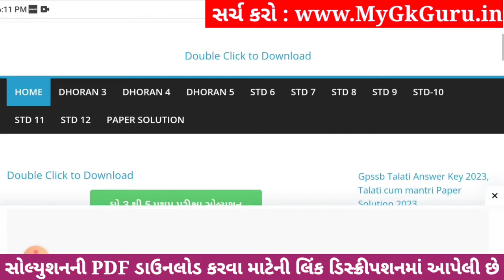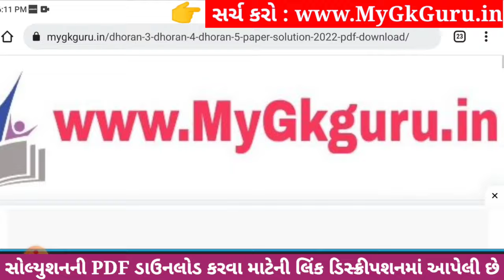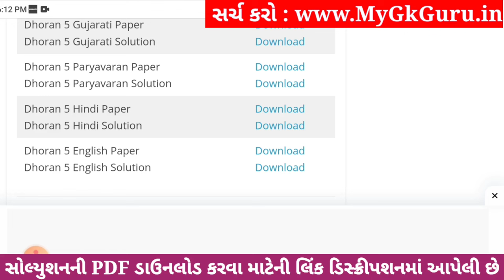Dhoran 5 English Paper Solution 2023 STD 5, Std 5 English Paper Solution 2023 40 Marks, Angreji